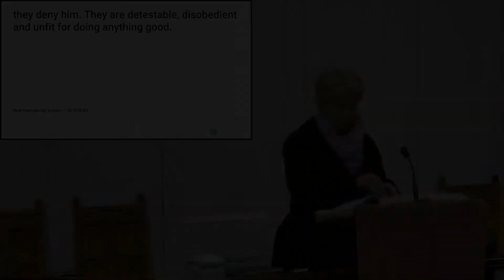Sunday 6th February 2022, 6pm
Titus 1:5-16
Phil Vance